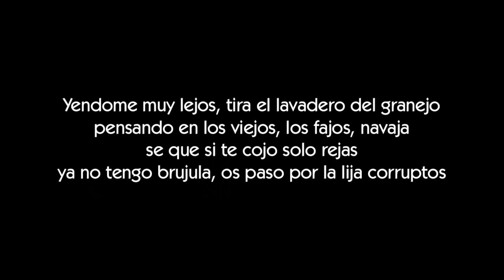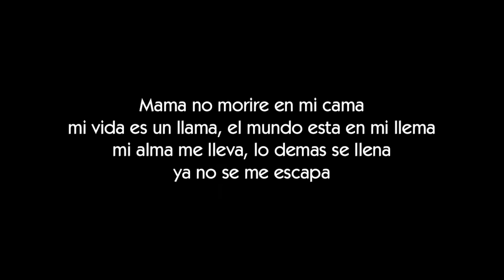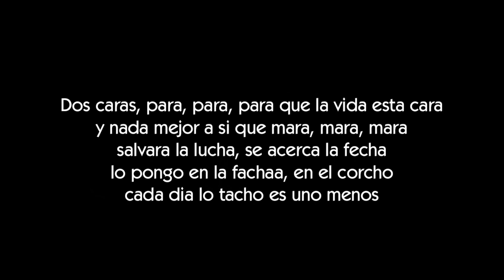Fresas con Nata Prok - Letra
not copyright infregiment intented todos los derechos para el autor de la canción Prok y para su productora de música y de vídeo y de marketing y para el canal de Youtube de
Letra erreape

yo soy Ariel kenan Vasconcelos Araujo de este canal de Youtube